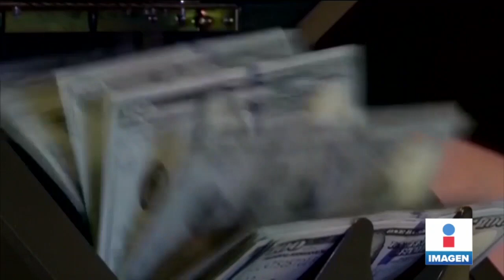El FMI recomienda a México más gasto social | Noticias con Yuriria Sierra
El Fondo Monetario Internacional (FMI) recomendó a México gastar más en educación, salud, asistencia social, inversión pública y proyectos rentables.